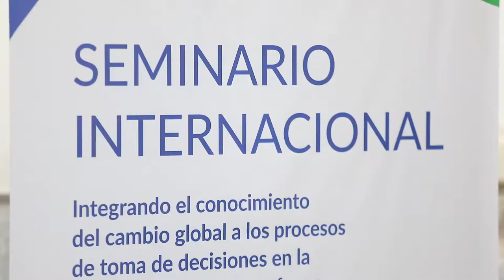Testimonio: Gabriela Müller